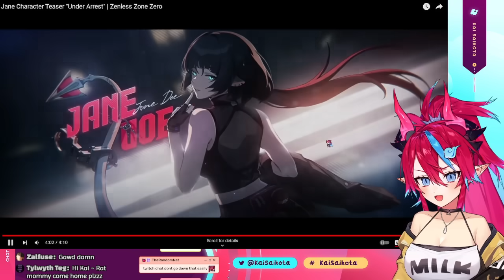SHE'S SO LEWD 😭 Jane Doe Character Teaser "Under Arrest" REACTION | Zenless Zone Zero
HEY I LOVE HOYOVERSE GAMES A LOT AND I LOVE STREAMING THEM ON YOUTUBE EVEN MORE, STOP BY SOMETIME AND SAY HI!!!

🔥TAGS🔥
GENERAL
LIVE
CLIPS
FANART: KaiColors / Saikotatas (nsfw)
MEME
ASSET

🔑 Poko Rakun
🎉 Coni Confetti
🍥 redacted
🎵 Roca Rourin

Emote bases by PupTea

comment "sugma nuts" if you actually read the description